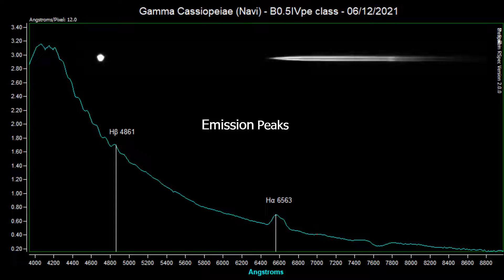Gamma Cassiopeiae: Spectral Analysis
The spectrum of this massive star matches a stellar classification of B0.5 IVe. A luminosity class of IV identifies it as a subgiant star that has reached a stage of its evolution where it is exhausting the supply of hydrogen in its core region and transforming into a giant star. The 'e' suffix is used for stars that show emission lines of hydrogen in the spectrum, caused in this case by the circumstellar disk.